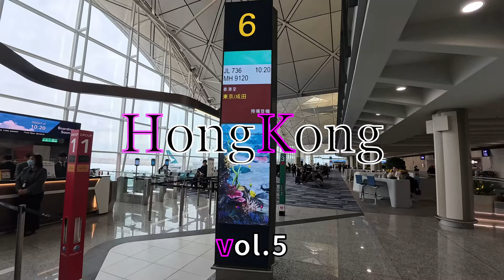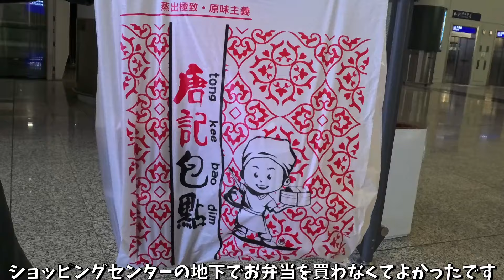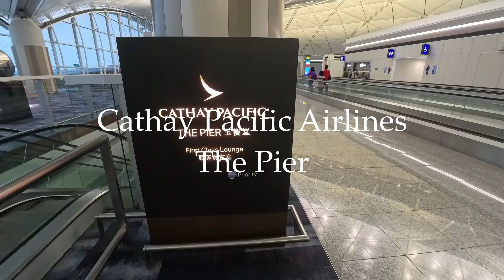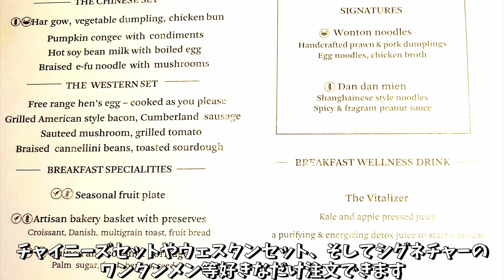【香港】空港直結ホテルに宿泊して、朝からキャセイの豪華ラウンジを満喫します！【2024年2月#5 2泊3日旅】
キャセイパシフィック航空のファーストラウンジ　ザ　ピアに潜入です

■関連リンク・チャプター
0:00　オープニング
0:25　Regal Airport Hotel　リーガル エアポート ホテル
4:12　夕食調達　tong kee bao dim　唐記包點
7:32　香港国際空港へ　出国です
9:23　Cathay Pacific Airlines　The Pier
16:37　いよいよ搭乗

■毎週金曜日に順次配信予定です！